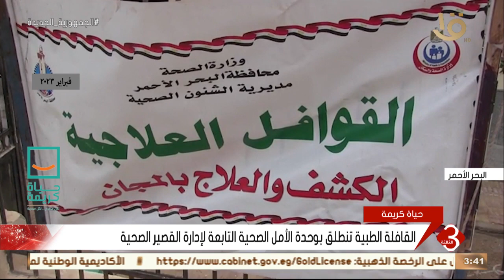نشرة الثالثة | القافلة الطبية تنطلق بوحدة الأمل الصحية التابعة لإدارة القصير الصحية